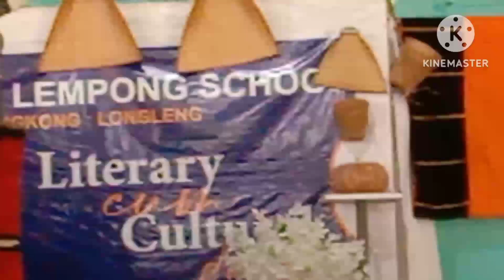Folk song, pls2023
// Folk song pls students